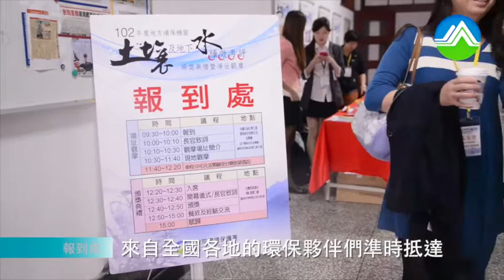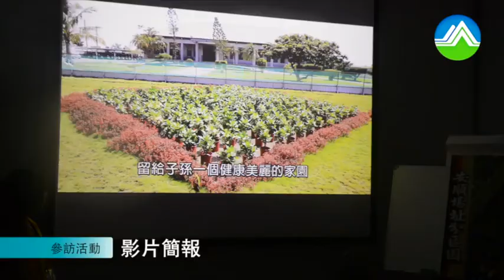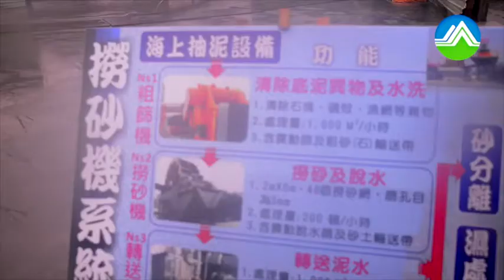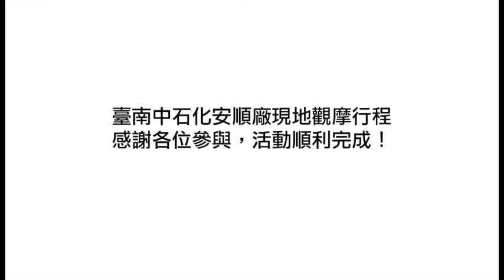102年度地方環保機關土壤及地下水績效考評場址觀摩